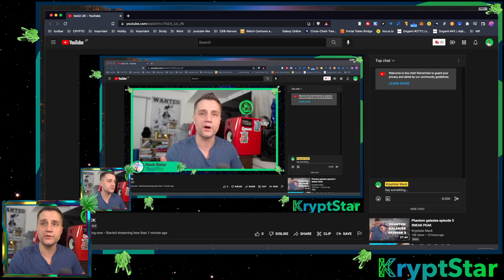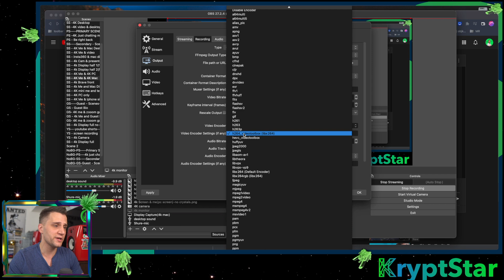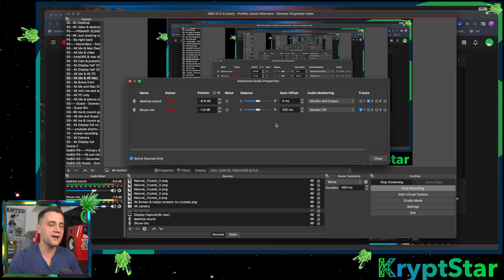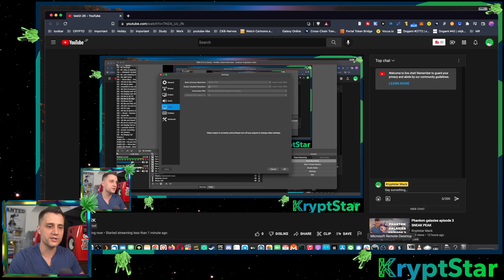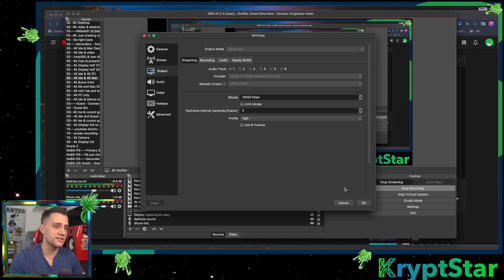m1 macbook pro obs settings for gaming & crytpo tubers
m1 macbook pro obs settings for gaming & crypto tubers is a video I made for crypto fans that want to go ahead and get started youtubing but don't know where to begin.  This tutorial shows you the basic/advanced settings for the free software "OBS" to get you a high quality stream without having to spend a lot on external gear or even a high powered GPU computer.

CHAPTERS
00:00 – Intro
01:10 - Streaming & recording at the same time example
02:10 - OBS Settings & gear
12:10 - important notes & considerations

🔮🔮Useful Links🔮🔮